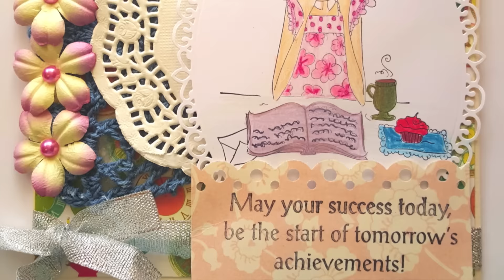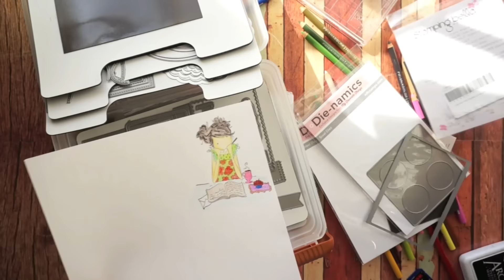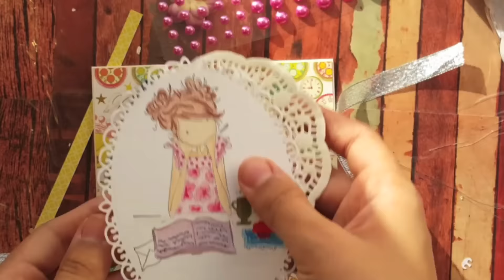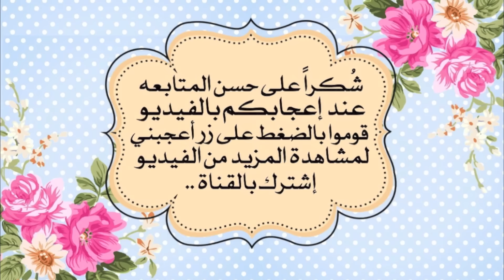بطاقة تهنئة | مع قناة جوري اسيا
رابط بعض من مشترياتي